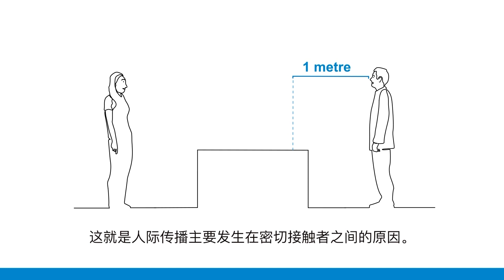COVID-19病毒是如何传播的？我们如何自我防范？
2019冠状病毒病（COVID-19）是由首次传入人类的新冠状病毒引起的传染病。它主要通过感染者说话、咳嗽或打喷嚏时产生的飞沫在人与人之间传播。观看此简短动画，以了解有关2019冠状病毒病的更多信息以及如何如何自我防范